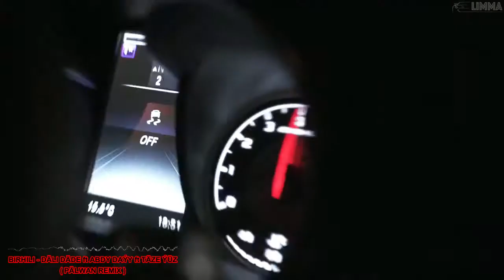Dali Dade × Abdy Dayy × TazeYuz - Birhili (Palivan remix)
MP3 görnüşini meniñ Telegram kanalymdan alyp bilersiñiz!

Youtube kanalyma Agza boluñ 👍